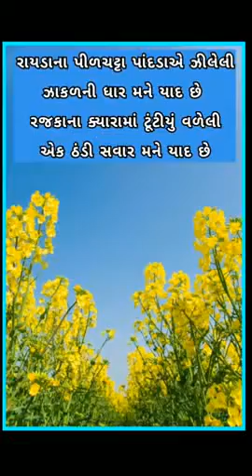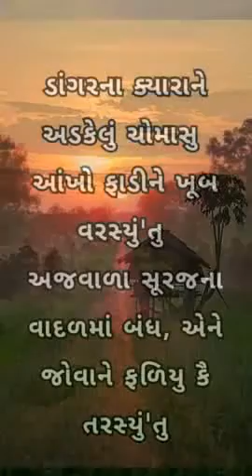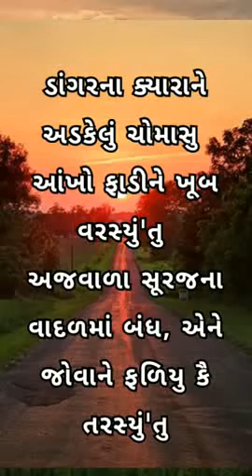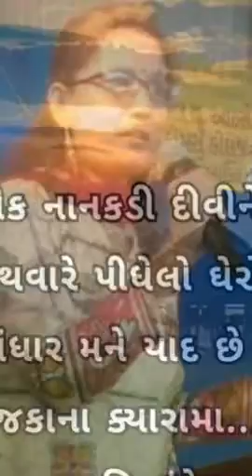Varsha L Prajapati - કવિ ચંદ્રેશ મકવાણા નારાજના ગીતનું સ્વરાંકન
ગીત કવિ ચંદ્રેશ મકવાણા નારાજ અને સ્વરકાર વર્ષા પ્રજાપતિ ઝરમર, વિડીયો એડિટર - ઇસ્માઇલ અઝીબ,  અજય ચૌહાણ ઈચ્છાધારી